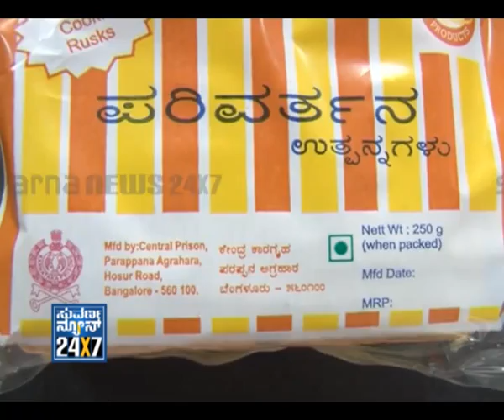Jail Bakery - 27 Oct 2012 - Suvarna News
SUVARNA NEWS 24x7 Bakery - 27 Oct 2012 - Suvarna News